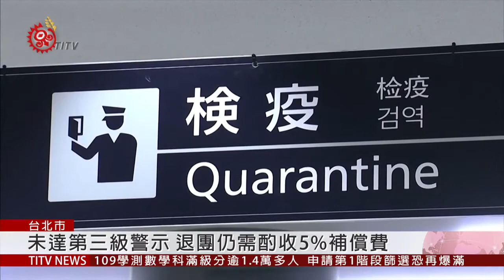義大利.伊朗確診激增 旅遊警示列一級 2020-02-24 IPCF-TITV 原文會 原視新聞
即將進入3、4月日韓賞櫻旺季，不過，隨著日韓武漢肺炎確診病例不斷攀升，中央流行疫情指揮中心，將日、韓兩國旅遊疫情建議，從第一級"注意"，拉升到第二級"警示"。旅行商業同業公會表示，近期日韓團客出現"雪崩式"退團。

台灣去年高達四百萬人次，赴日本旅遊，三、四月賞櫻季更是高峰，今年受武漢肺炎疫情影響從旺季變淡季。週日上午，外交部也發新聞稿公告，將南韓旅遊警示燈號，調升為"黃燈"，提醒國人特別注意安全，並檢討應否前往。部份旅遊業者表示，和去年同期相比，日韓旅遊團足足少了一大半，不是退團就是延期。

學者表示，目前日韓旅遊警示，並未達第三級警告，民眾退費，仍需酌收5%補償費用，但隨著日韓確診病例不斷增加，疫情恐將持續擴大，旅遊警示不排除會升高到第三級，屆時旅行社扣除必要費用後，其餘旅費，需全額退還民眾。

部份旅遊業者悲觀認為，受疫情影響，不僅日韓，連歐美長線旅遊旅客數也大幅下滑，擔心疫情蔓延全球，今年觀光旅遊業，恐陷入史上最大寒冬。